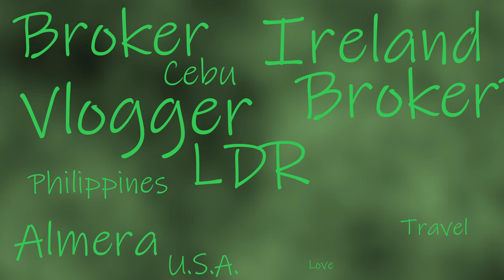New video intro for BrokerBasil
New video intro for BrokerBasil YouTube channel - what do you think of final draft?
Who wants to guess how long this took to create? 😁
for the awesome instructional video.